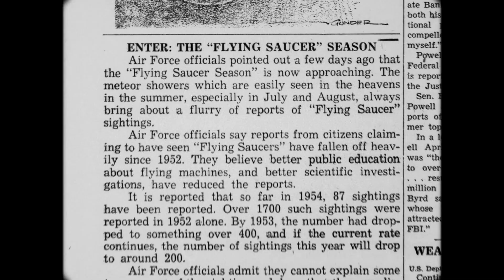Magicians Long to See (Official Teaser Trailer)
Teaser trailer for feature documentary Magicians Long to See.

UFOs. Ghosts. Bigfoot. Consciousness. Heavy metal. All of these topics and more are explored in this portrait of underground radio host Seriah Azkath and his popular paranormal talk show WHERE DID THE ROAD GO? as well as connections between Seriah's own mysterious experiences and the phenomena examined through the show's interviews and discussions.